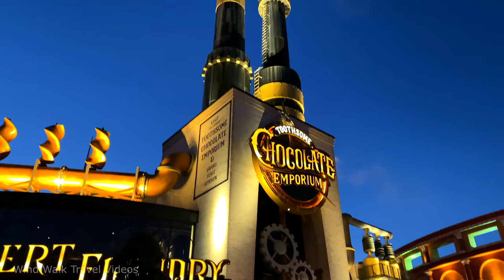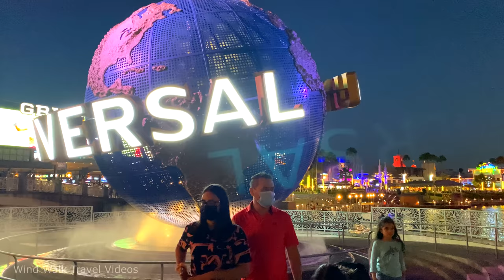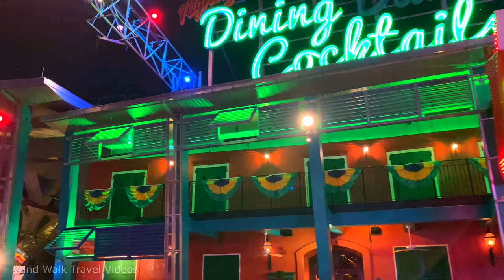[4K] Universal Studios CityWalk Orlando Florida USA Night Walking Tour Vlog & Vacation Travel Guide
Evening walk-through at Universal CityWalk in Orlando Florida USA.

Universal CityWalk is the dining, shopping and entertainment districts located at the entrance of the theme parks of Universal Parks & Resorts.